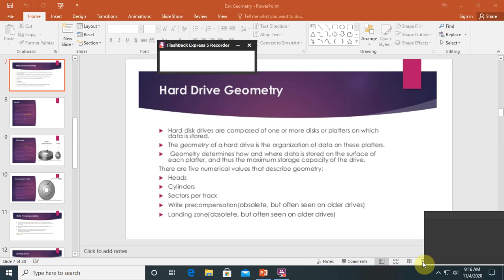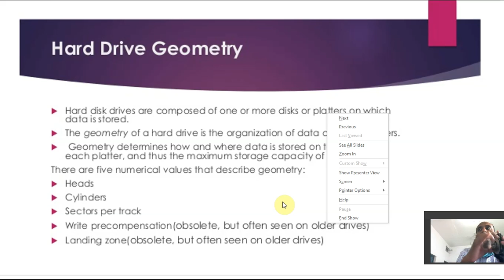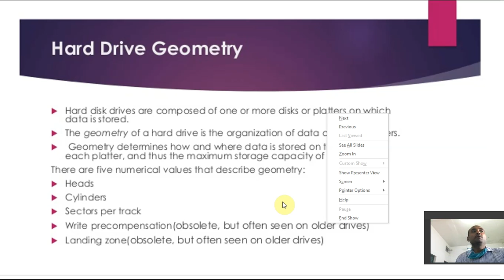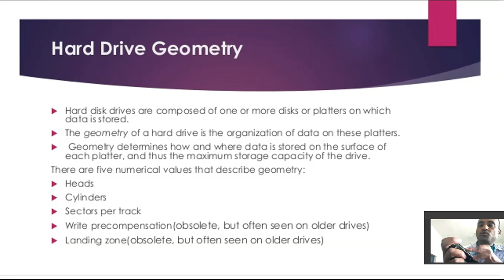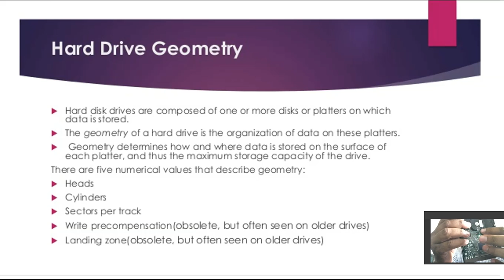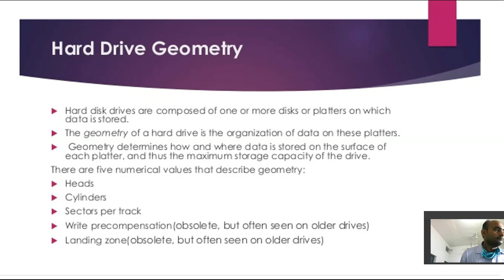Disk Geometry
3BCA Computer Hardware Maintenance and Troubleshooting